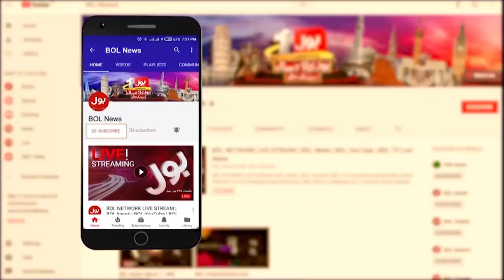Nauman Niaz and Shoaib Akhtar Reconciled | BOL News Headlines | 4:00 PM | 13 November 2021